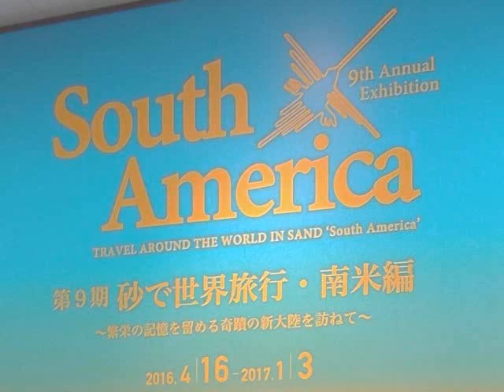Tottori Sand Museum whose theme is South America 2016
The Sand Museum whose theme is South America (Tottori City in Japan) has already been open.
It will close on 3 January 2017.
‹Music› Dreams Of Brazil-UPPM (Daniel May, Marc Ferrari)